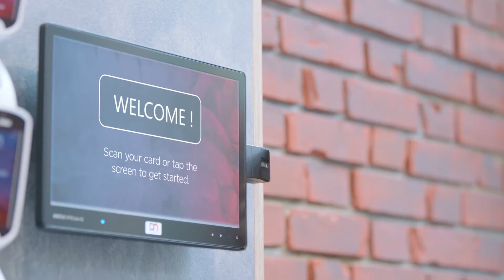Fast and Easy Global SWAP Services Through DN AllConnect Services for Retail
We’ll take your non-working devices off-site for repair and replace them with fully functioning units, pre-installed and ready to use. The process is simplified for store staff and your customers get to enjoy a seamless mobility experience.